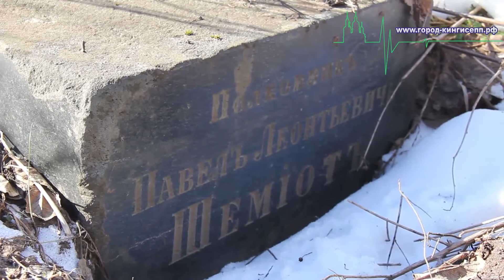Депутаты Кингисеппского района стараются спасти культурное наследие мирового значения